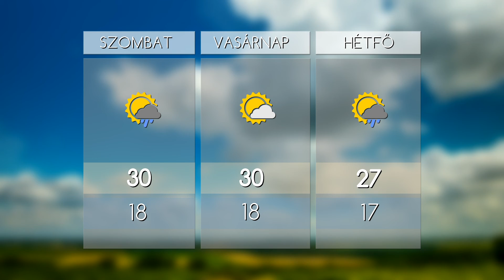HO TV - Híradó, 2018. 06. 01.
SIMA - Útátadó ünnepség volt Horton

FOLYTATÁS – Szabó Zsolt folytatta köszönő körútját a választási körzetében

DR. BUBÓ – Modern, minden igyényt kielégítő családi szobát avattak a hatvani kórházban